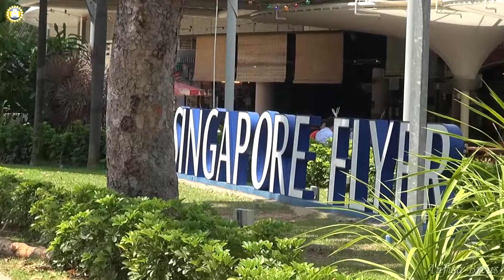Поездка на Бали из Таиланда. Сингапур. 20